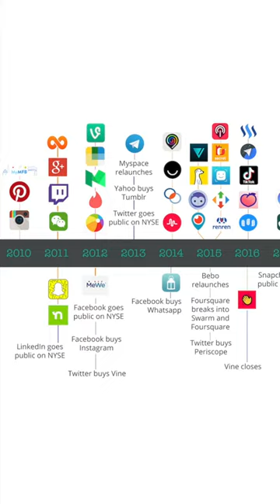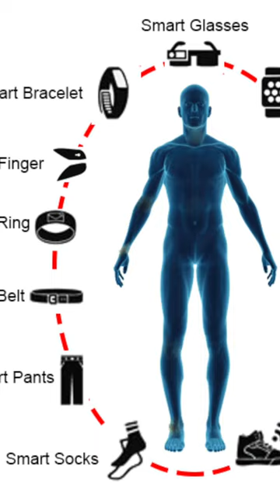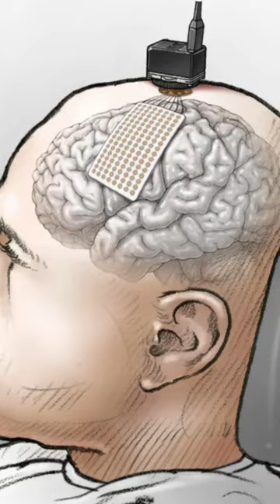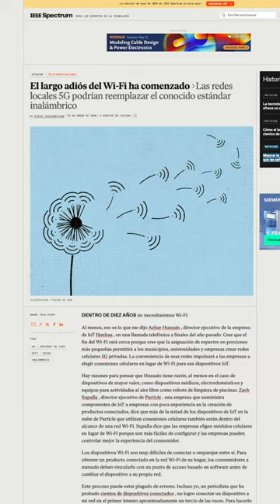¿Qué viene después del celular? 📱 /nanoRoja